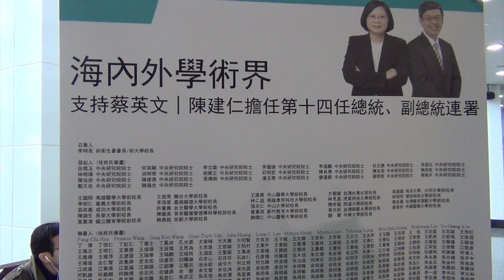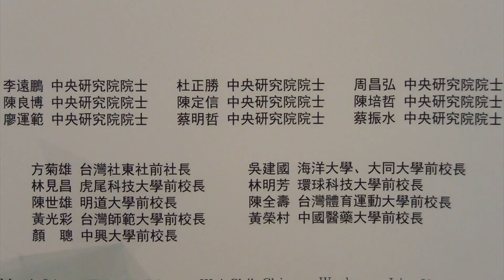蔡英文海内外学术界后援会成立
民进党正副总统候选人蔡英文与陈建仁海内外学术界后援会成立，现场学术桂冠云集。（自由亚洲电台特约记者苗秋菊摄）